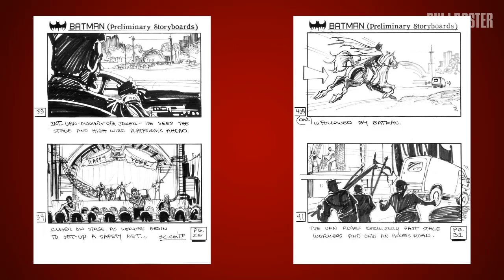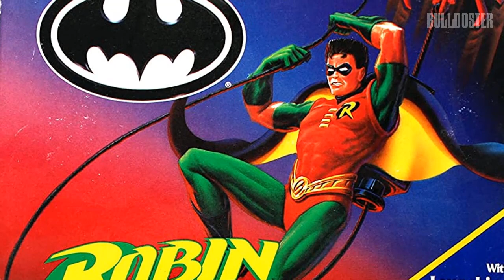ROBIN en el universo de Tim Burton - Batman '89/Batman Returns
Batman Forever presentó la primera adaptación live-action de Robin en la pantalla grande, eso si no contamos la iteración interpretada por Burt Ward, que también dio el salto a las salas de cine en el ‘66 con la película de Batman. El punto es que desde aquella adaptación televisiva del dúo dinámico no habíamos tenido otra, hasta que Batman Forever llegó con una nueva versión interpretada por Val Kilmer y Chris O’Donnell. Curiosamente, antes de que Joel Schumacher se hiciera cargo de la saga del murciélago, Tim Burton barajó la posibilidad de adaptar al petirrojo con un concepto muy distinto.